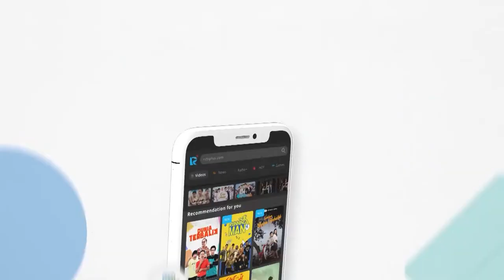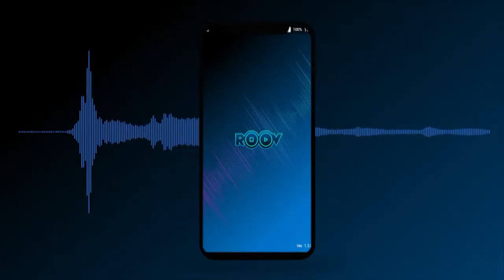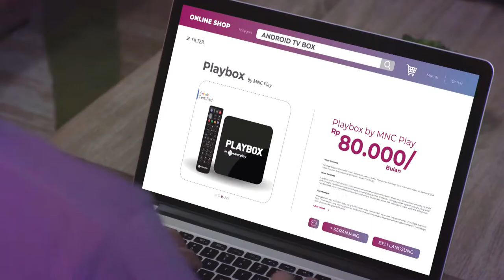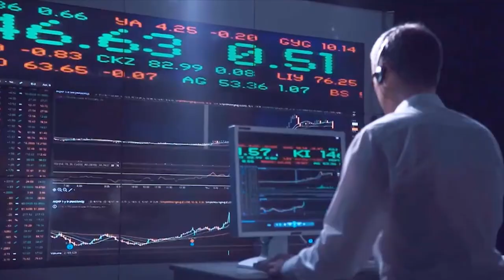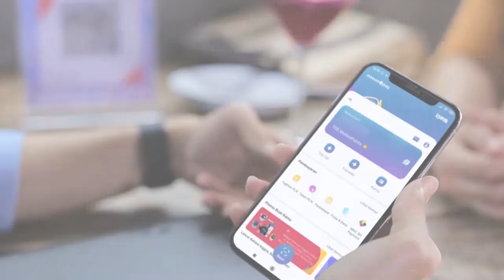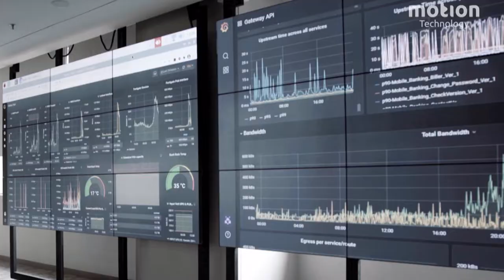VP MNC Group November 2021 (Eng.)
PT MNC Investama Tbk or MNC Group was established in 1989 as a securities company and listed on IDX in 1997. MNC Group expanded into media in 2001 and officially entered into entertainment hospitality in 2007.

Today, MNC Group is Indonesia’s leading investment group with 4 strategic businesses: Media, Financial Services, Entertainment Hospitality, and E-Commerce & Other Digitals. MNC Group’s vision is to become an important pillar for the national economic growth, and a leader in technology-related development.